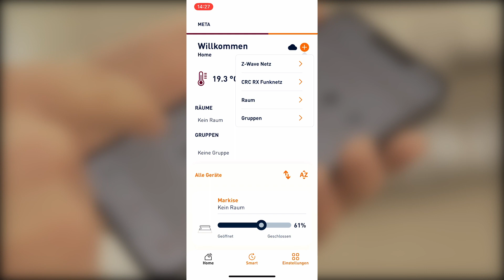METAHome Cherubini: Erstellen einen neuen Raum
In diesem Video zeigen wir, wie Sie einen neuen Raum in Ihrem Cherubini METAHome-Konto erstellen können.